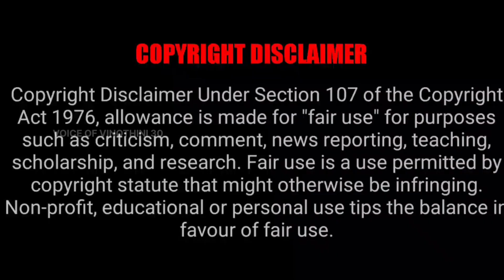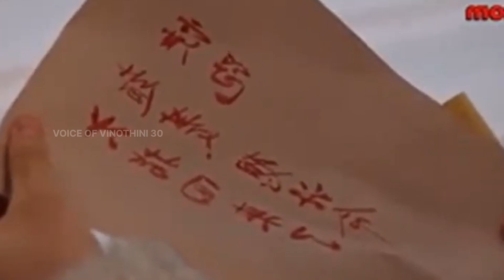உளவியல் வேட்டைக்காரன்| தமிழ் Review|VOICE OF VINOTHINI 30 VOV30 (Part 21)@Stories_by_Vinothini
உளவியல் வேட்டைக்காரன்| தமிழ் Review|VOICE OF VINOTHINI 30 VOV30 (Part 21)